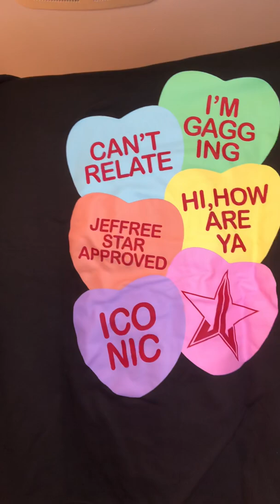I GOT MY FIRST JEFFREE STAR MYSTERY BOX VALENTINES BOX AND SWAG! 💁🏼‍♀️🙏🏻🌟💋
I got my first ever mystery box 📦 from the Valentine’s Day Collection and some SWAG! I’m so excited!!! You guys have no idea!

Hey Everyone 🙋🏼‍♀️!

My name is Melissa and I would like to invite you into my everyday life! I will making tutorials on beauty, skincare, makeup and so much more! I hope you enjoy my channel! 💋🥰

I plan to make many more videos, so let me know what you want to see more of! 🥰

Melissa’s Lifestyle and Beauty Blog 📲

Jeffree Star 🌟💫⭐️